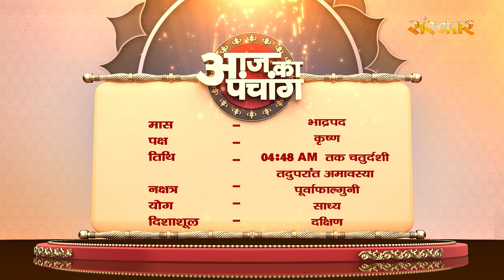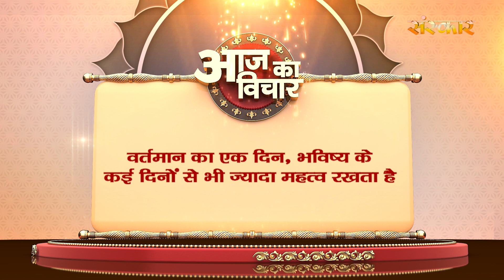Aaj Ka Panchang - 14 सितंबर 2023 ! भाद्रपद कृष्ण पक्ष 04:48 Am तक चतुर्दशी तदुपरांत अमावस्या